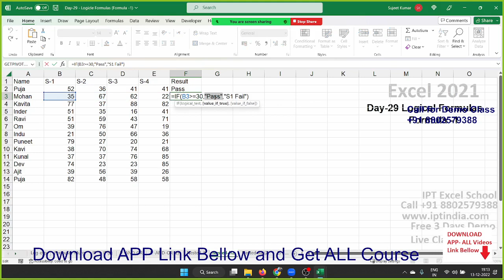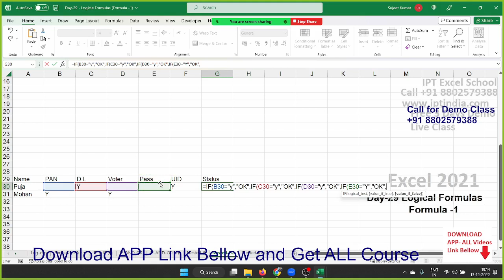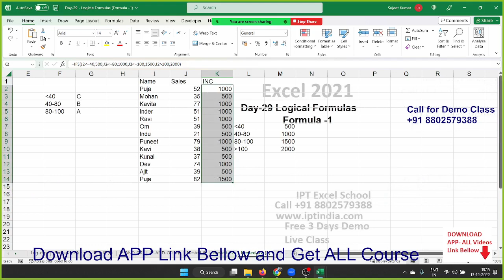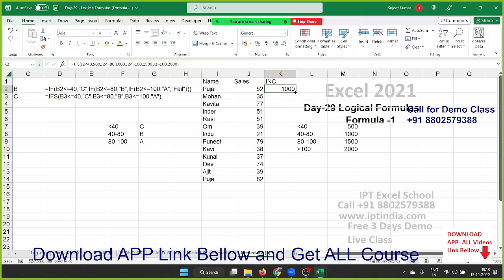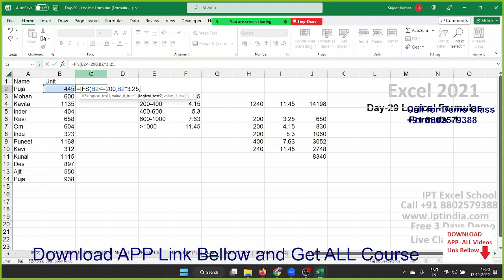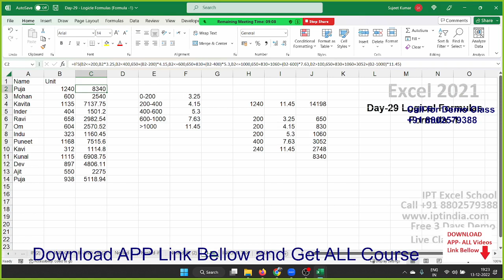Nested IF Formulas / Learn how to Calculate Electricity Bill